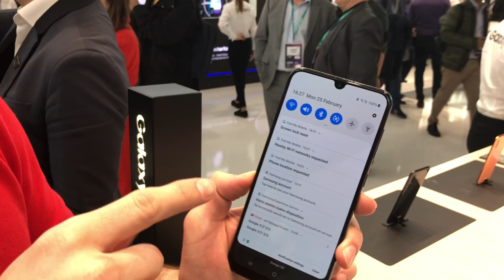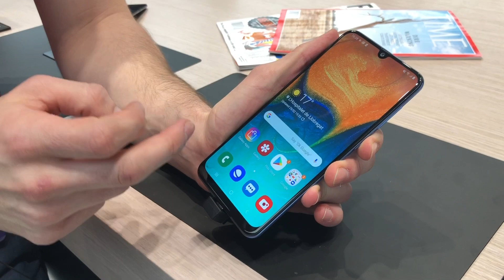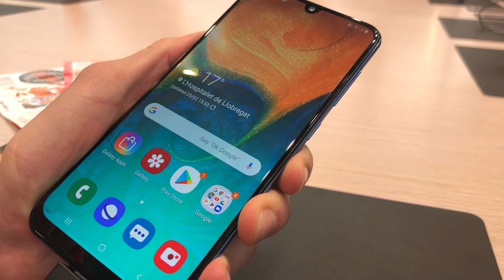Samsung Galaxy A50 se čtečkou v displeji za 9 tisíc Kč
Partnerem zpravodajství mobilenet.cz z MWC 2019 je nový Samsung Galaxy S10. Předobjednejte si ho nyní a získejte Galaxy Buds zdarma!